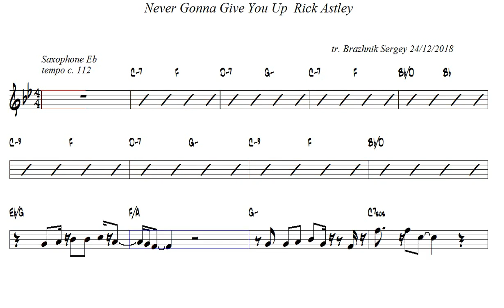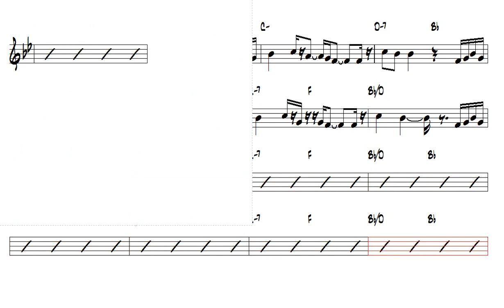Never Gonna Give You Up Rick Astley Alto Sax